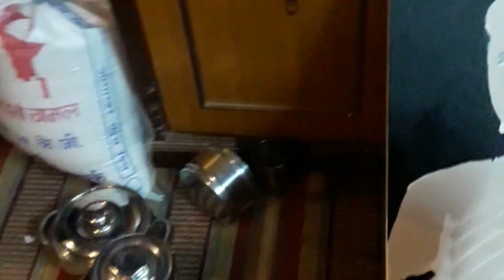Art of buddha | acrylic paint | canvas | By Rajesh Khadka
Buddha means peace .
I really like doing arts on budhha, there are lot more of my buddha art that I will upload in upcoming videos. Till then keep supporting.